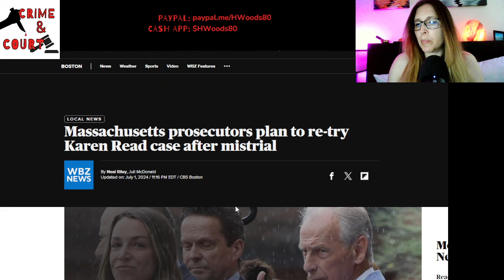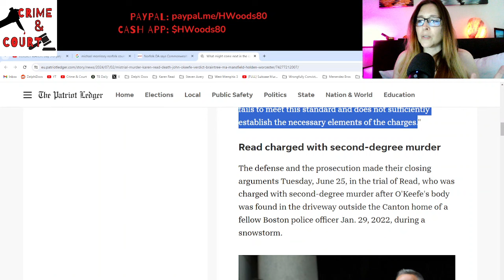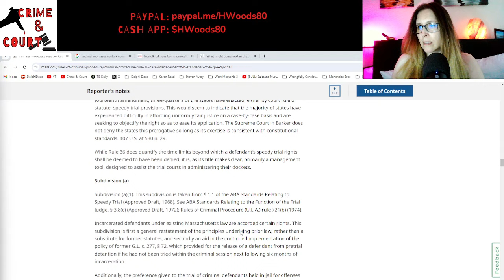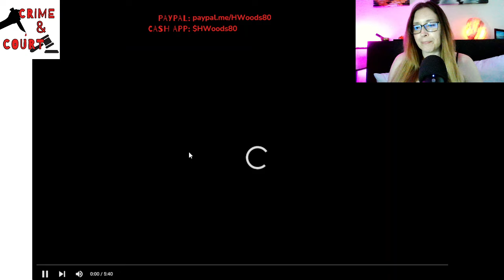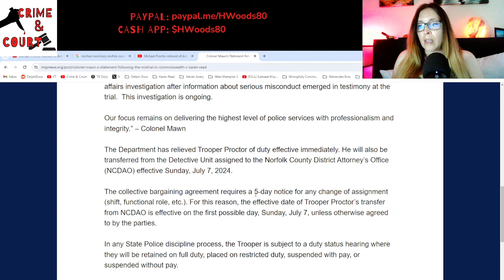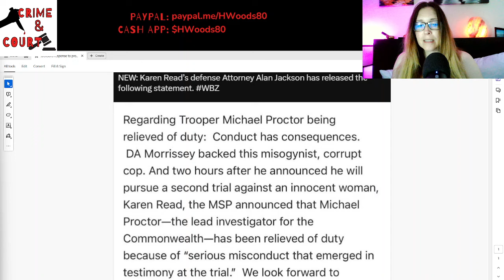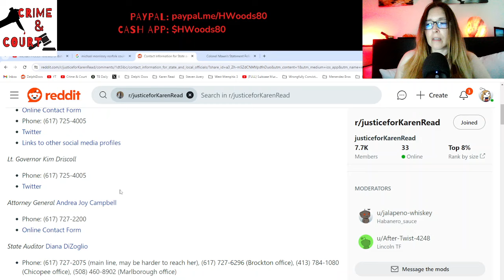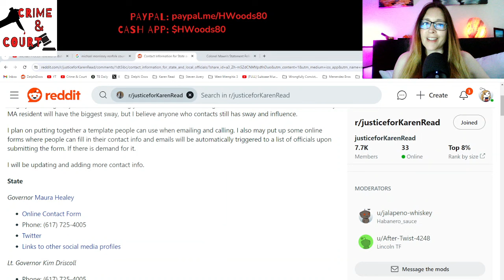Ep 50 Jury Hangs But ‘We Ain’t Got No Quit’ (Canton Cover-Up/CW v Karen Read)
Link to Contact MA officials & ask them to drop the charges & press charges on the actual criminals

Attention True Crime Fans

Continue following along with me down the very convoluted tale of police corruption, frame jobs, and shotty investigative tactics through my series Canton Cover-Up: The Commonwealth v Karen Read.

How did Boston Police Officer JohnOKeefe end up lying unconscious and left for dead on the front lawn of a fellow officer's home on a snowy night in January 2022?

Do you believe the commonwealth's theory regarding the events of that night?
Do you think Karen ran him over in a fit of rage?
Do you think that John entered the house?